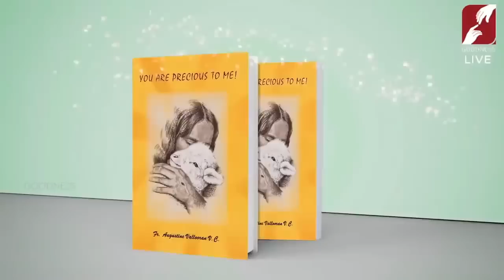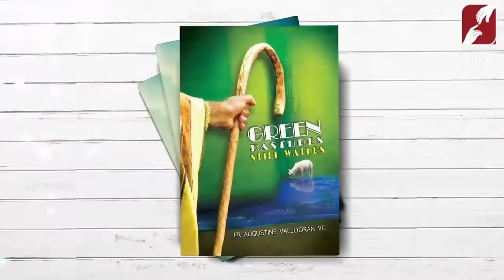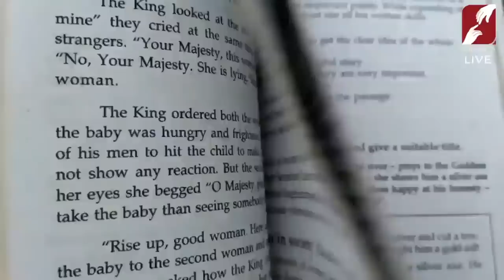Divine Mercy Healing Adoration | Fr Augustine Vallooran | 03 August | Divine Retreat Centre Colombo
Join us daily for the Holy Adoration celebrated here at Divine Retreat Centre Colombo.
If this adoration touched your life even in a small way, then please: